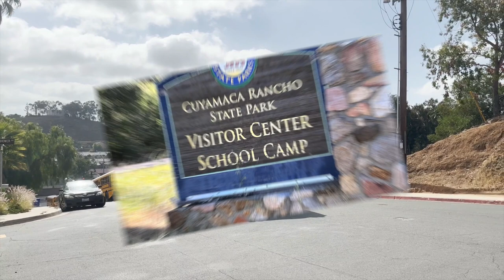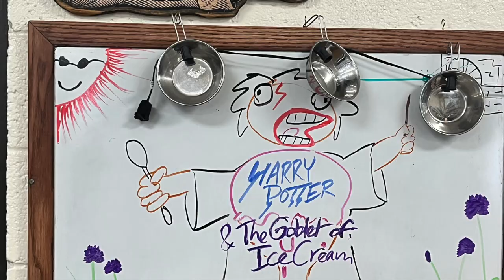MBMS 6th Grade Camp 2022